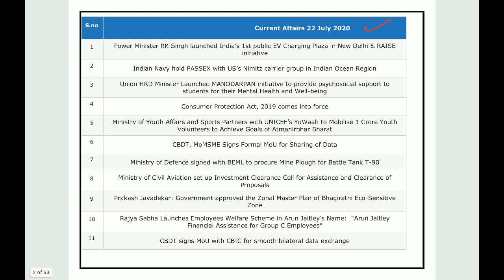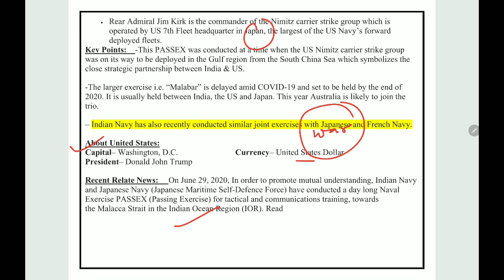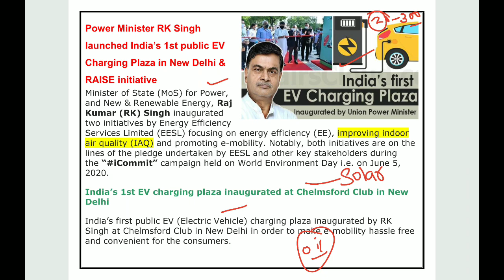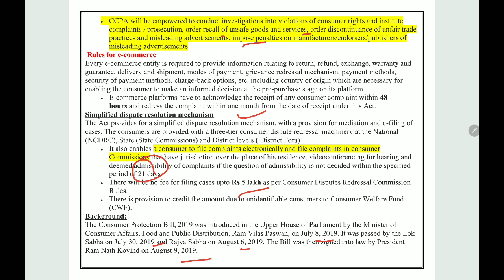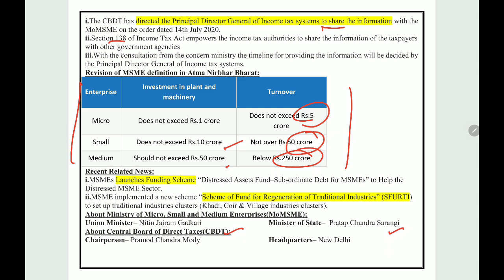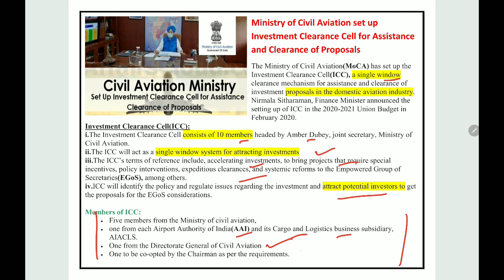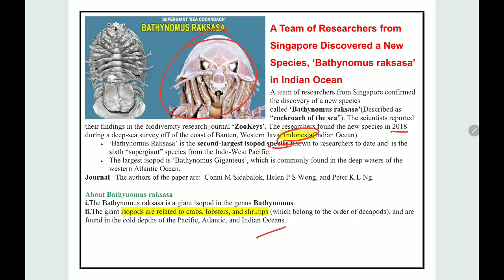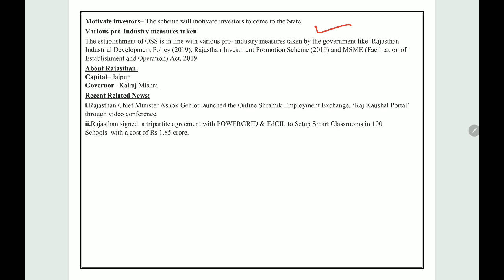Current Affairs by K Mohan Sir | 22 July 2020 | Current Affairs In Hindi | Spl for UPSC - CSE